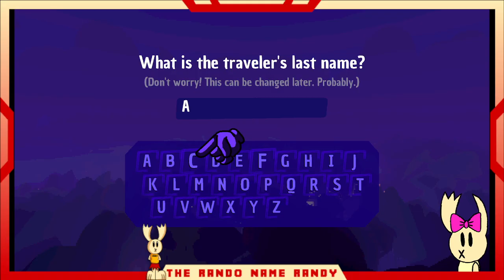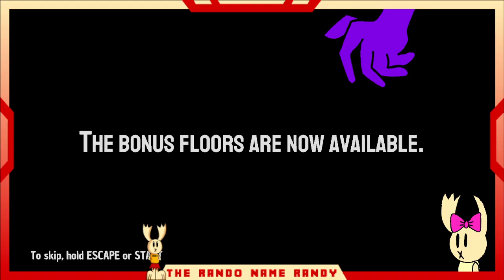2024 Spooky Month Stream 18: The Upturned